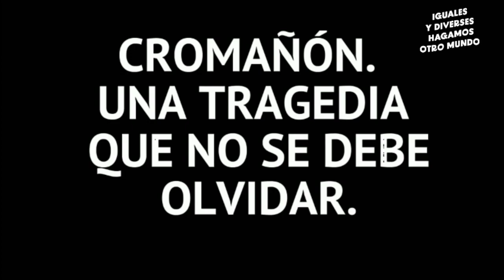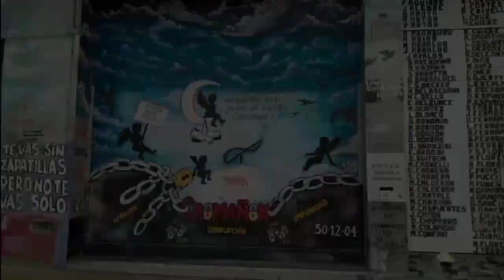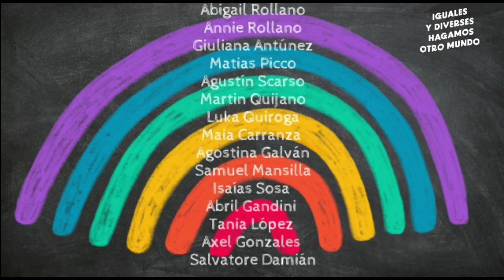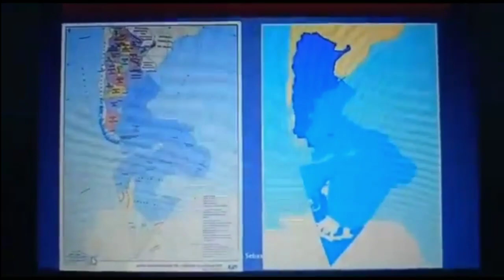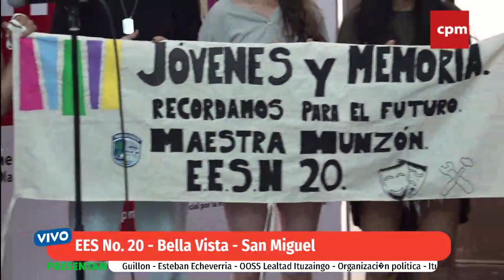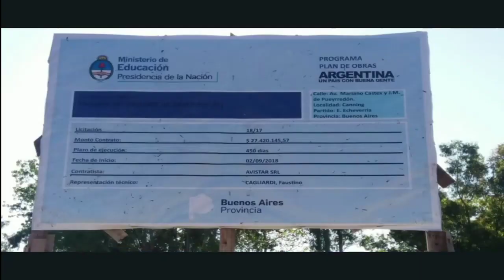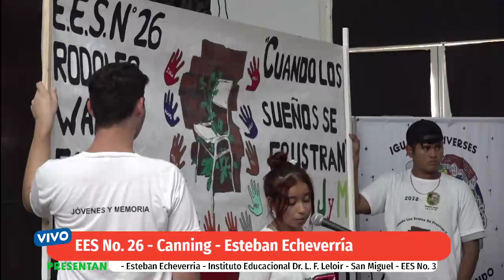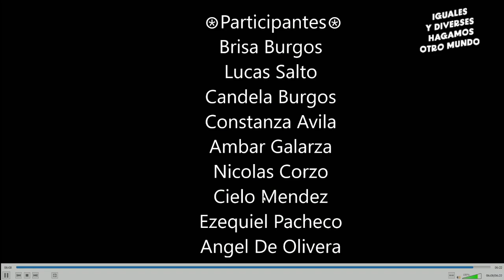CHAPA 2022 - TANDA 10 - DIA 2 - BLOQUE 14HS